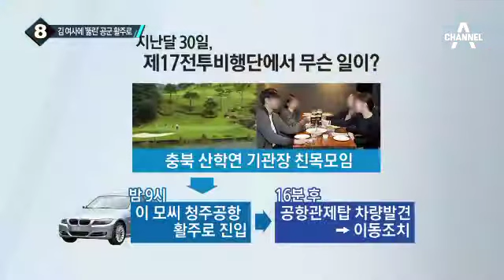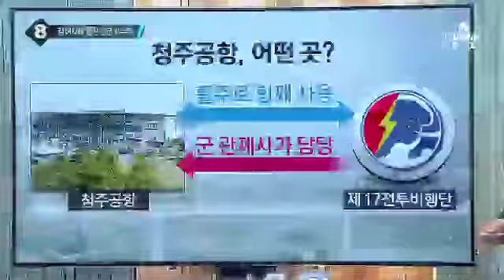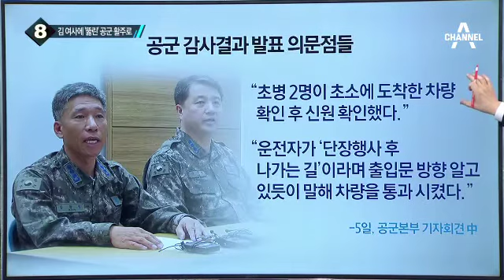구멍 뚫린 청주공항…민간차량 활주로 진입해 질주_채널A_뉴스TOP10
구멍 뚫린 청주공항…민간차량 활주로 진입해 질주